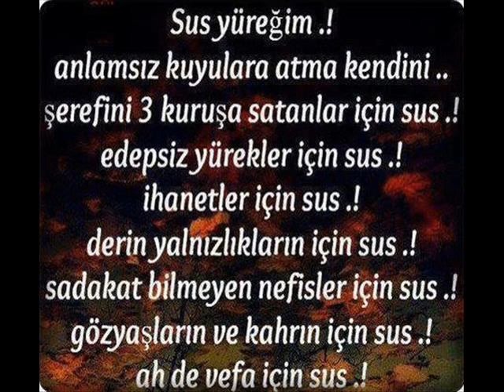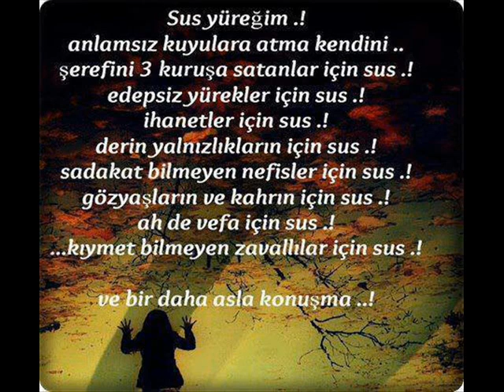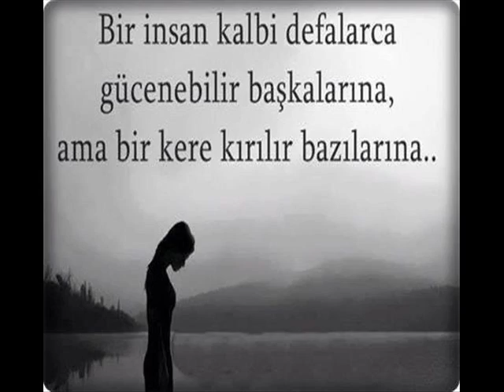Sensiz Deliyim AzizCaN BesteK@R